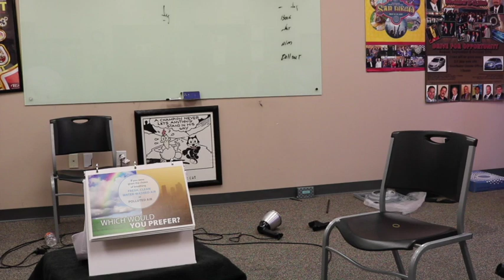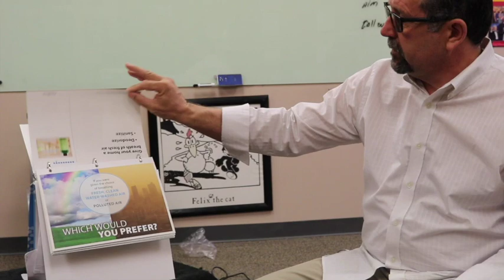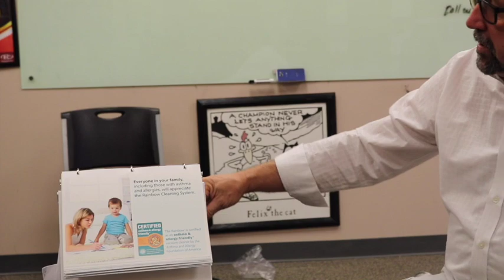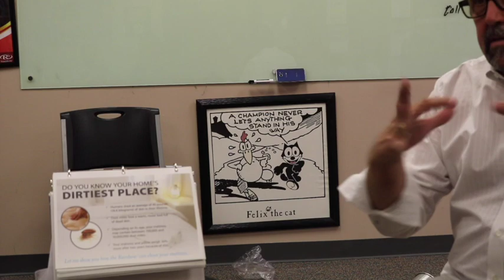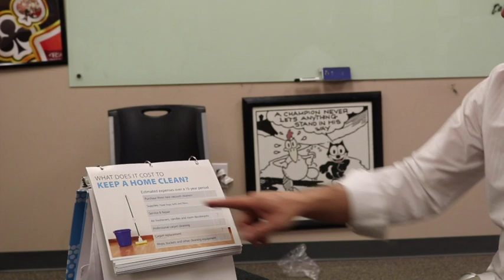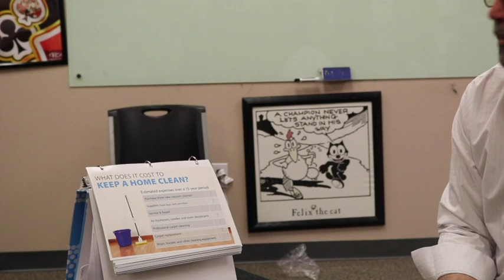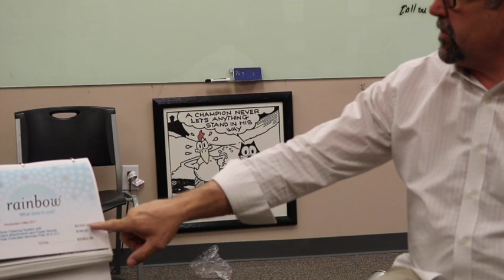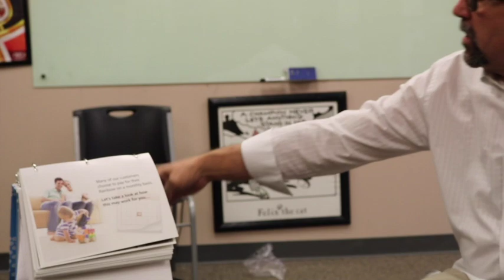Chapter 15: Proof Book